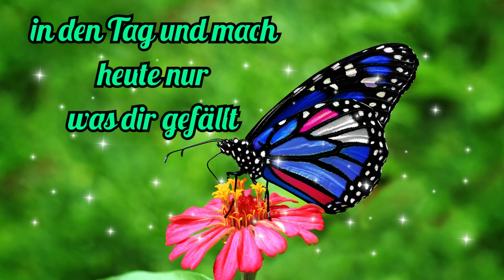Guten Morgen - fröhliche Grüße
Guten Morgen !!!  Heute schicke ich dir fröhliche Grüße. Hab einen schönen Tag und lass dich heute nicht stressen.